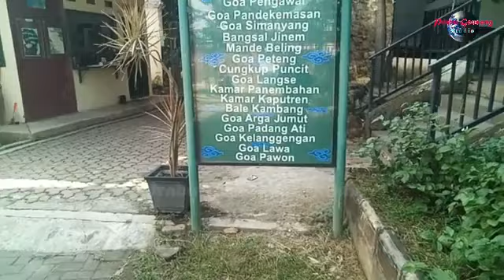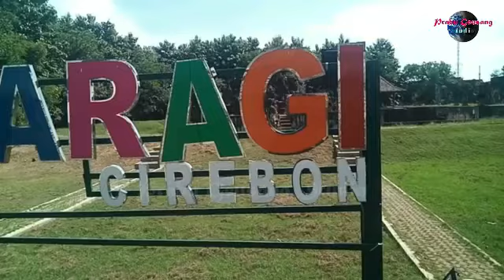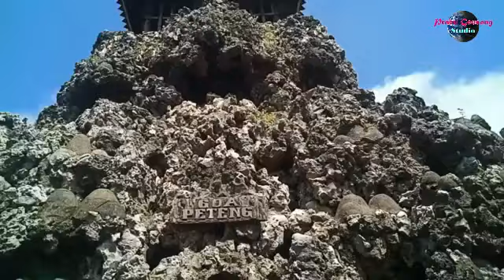TEMPAT MEDITASI PARA SULTAN CIREBON || GOA SUNYARAGI || Abdul Adjib - Tarling Cirebon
Bangunan Situs Sejarah Gua Sunyaragi Cirebon
Audio rec: Ranggon Seni || Abdul Adjib - Gua Sunyaragi || Tarling Cirebon